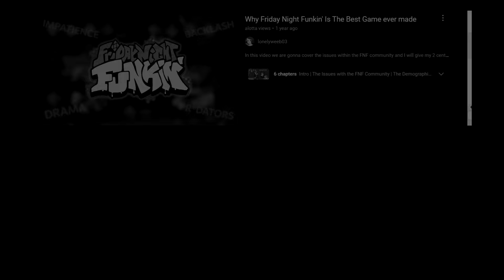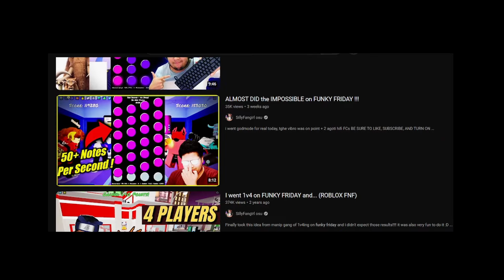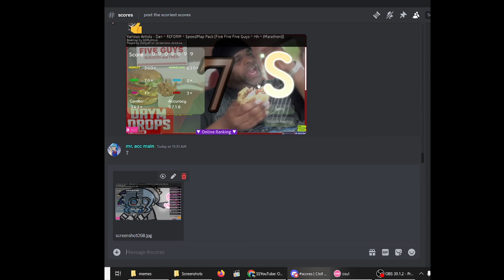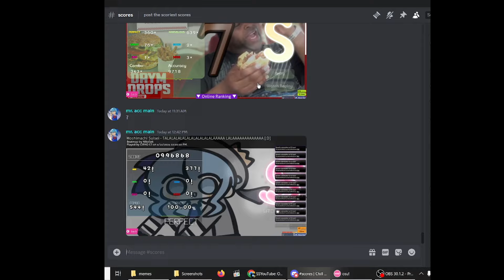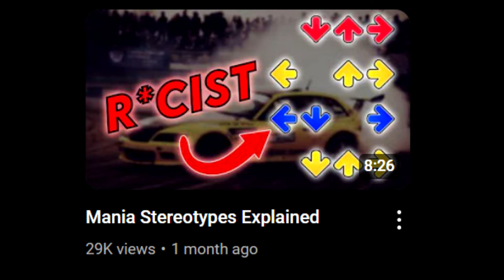Most ANNOYING Mania Players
ye

me:
pisscord:

credits to stuff:
sakuya cooking art by @humungusfungus1213

used @lonelyweeb03  fnf gamepllay

used @SillyFangirlosu  gameplay

used @Icariaball  art

people who helped:
@aSooap (the gaot)
lonelyweeb04